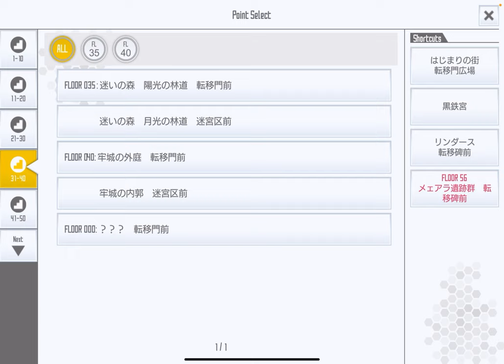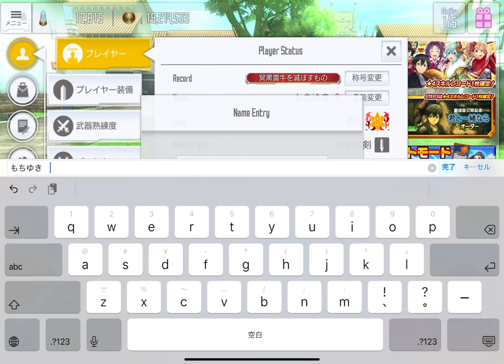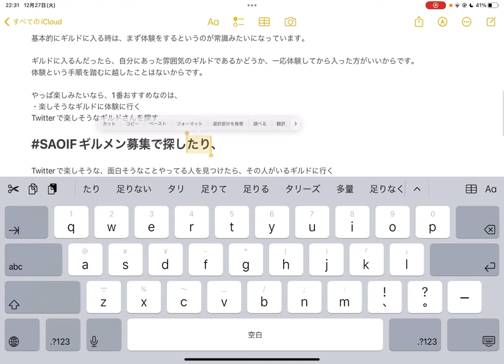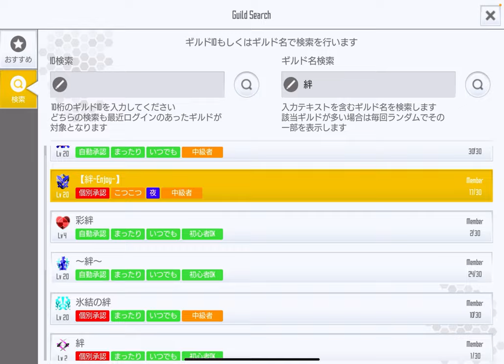【SAOIF】IFの楽しみ方の一つ「ギルド体験」について【初心者】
■注意事項

ギルランを学びたいなら、30位台と20位台とでも、知識の格差がめちゃくちゃ
あることもあるので注意です。

ギルドランキング戦の期間中はギルドを抜けることが
できないので注意です。

体験と傭兵は、さほど大きな違いはありません。
ギルランに参加するため入るなら「傭兵」と言われることがあります。

1度体験に来た人でも、ギルランに参加するなら体験ではないので、
傭兵と言ってよさそうです。

ギルドメンバーが満員だったり、体験の予約が入ってて入れる枠がない場合、
ギルド体験に行きたいと言っても、入れてくれない場合もあります。
ギルドさんにも都合があるのは当然なので、その場合は枠が空くまで待つか、
他のギルドの体験に行ってみましょう。

■参考記事・動画

ギルドに入るメリットと入り方・作り方

■再生リスト